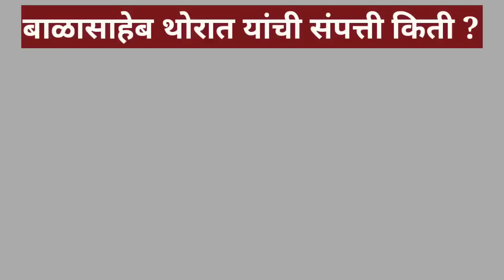बाळासाहेब थोरात यांचा नेमका व्यवसाय काय ?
balasaheb thorat business.
balasaheb thorat medical college
colour of throat
what color is the throat
balasaheb thorat congress
what does a normal throat look like
balasaheb thorat daughter marriage
balasaheb thorat daughter names
balasaheb thorat daughter wedding
balasaheb thorat engineering college
balasaheb thorat election
throat scan name
what to expect at first ent appointment for throat
short note on throat paint
balasaheb thorat father
balasaheb thorat facebook
balasaheb thorat family members
balasaheb thorat family photo
part of throat in front of tonsils
bright white spot in throat
parts of throat front view
bright white spot back of throat
bala g. thatigotla md
what does the inside of your throat look like
satyajeet tambe and balasaheb thorat relationship.